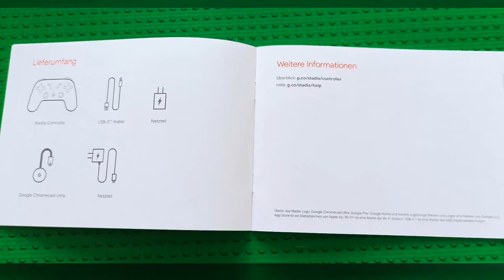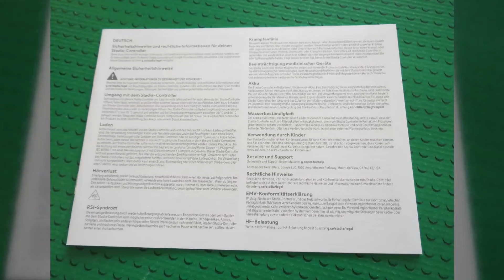Google Stadia Premiere Edition Photo Gallery